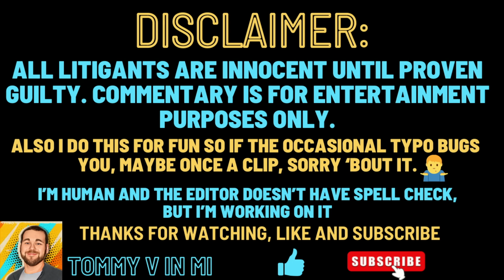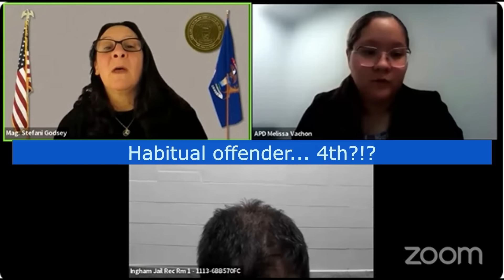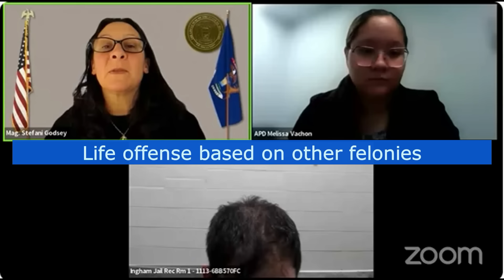Ep 169 What are you accusing me of? Nothing, I'm arraigning you, Car theft 4th habitual charge, life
Guy facing life in prison for habitual offenses, multiple time felon, for “unauthorized driving away” aka stolen vehicle and facing life in prison